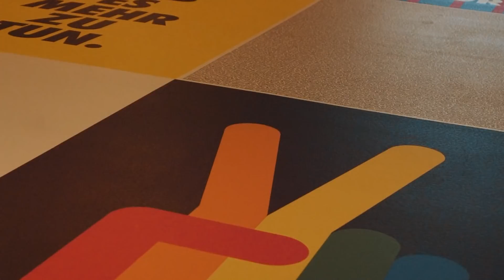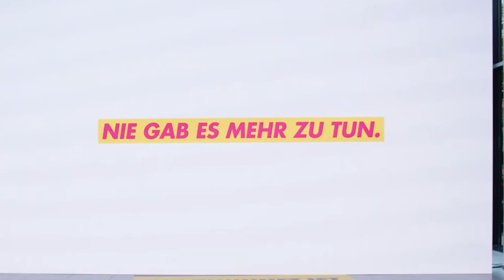NIE GAB ES MEHR ZU TUN! | FDP Kampagnenpräsentation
Die Freien Demokraten haben diese Woche ihre Kampagne zur Bundestagswahl vorgestellt. Weniger als 100 Tage bis zur Wahl sind es noch. Ab jetzt geht also der intensive Wahlkampf los! Wie wir unsere Inhalte und Ideen präsentieren wollen, das gibt es im heutigen Video.